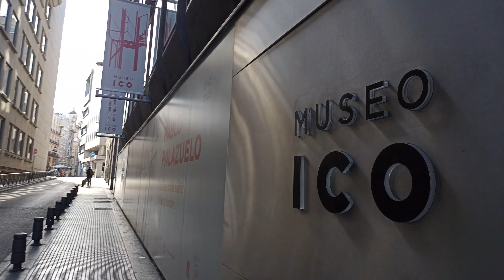Walking around MADRID CENTER